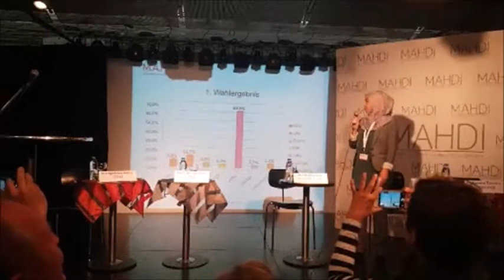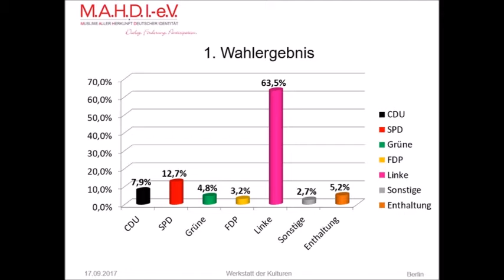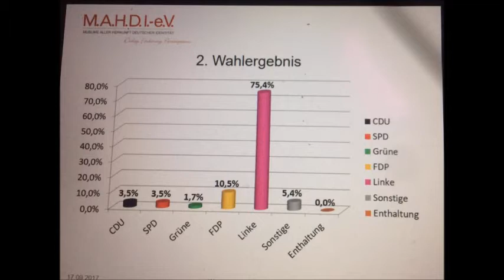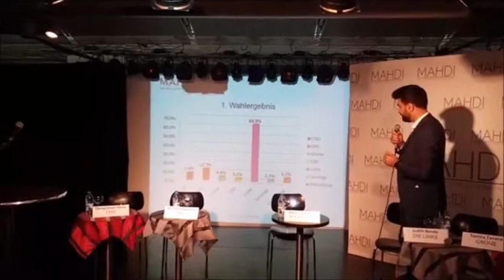Let'sTalk 11 - Bundestagswahlen 2017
M.A.H.D.I. e.V. diskutiert mit: CDU, SPD, DIE LINKE, DIE GRÜNEN, FDP

Liebe Grüße,
Euer M.A.H.D.I.-e.V.